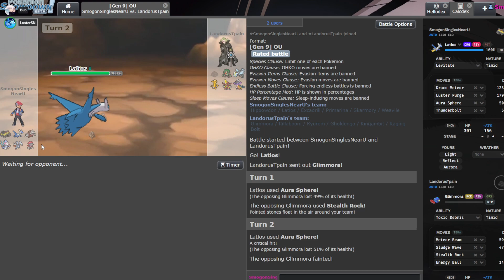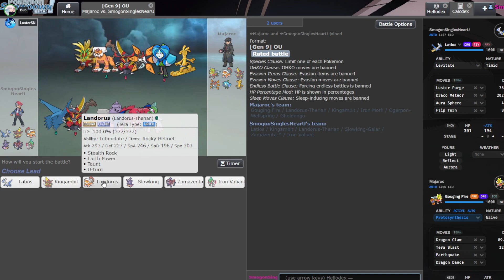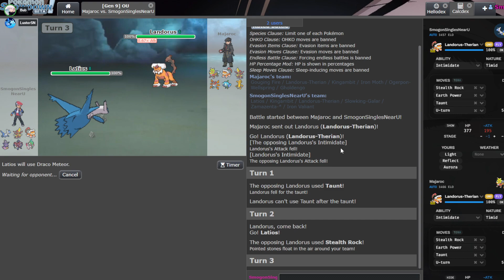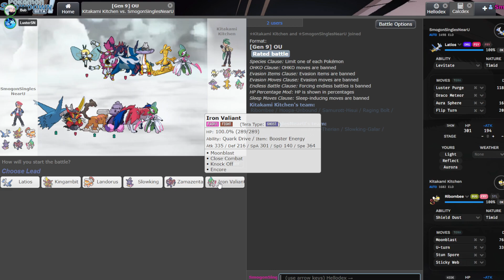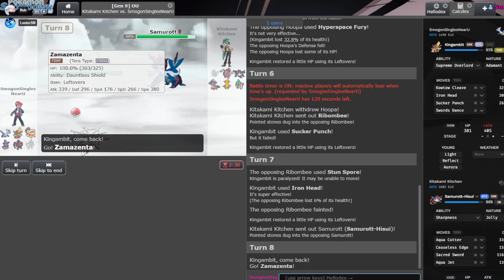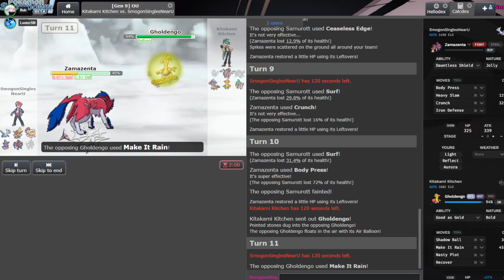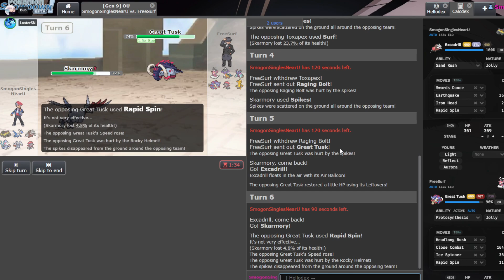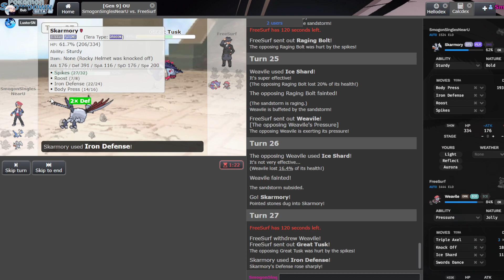Choice Specs Latios w/ @LusterSN Pokemon Scarlet and Violet OU Live